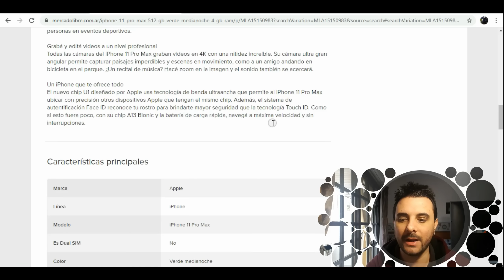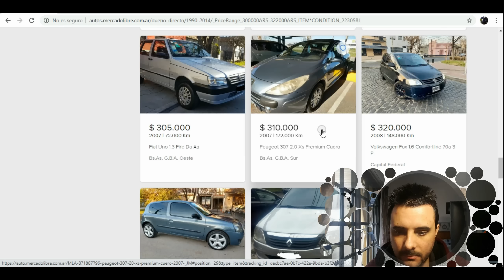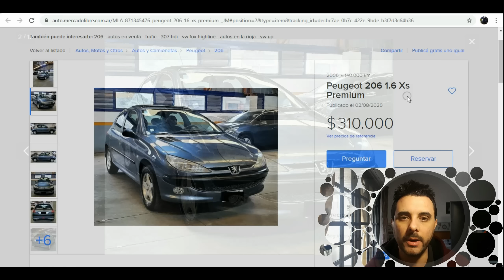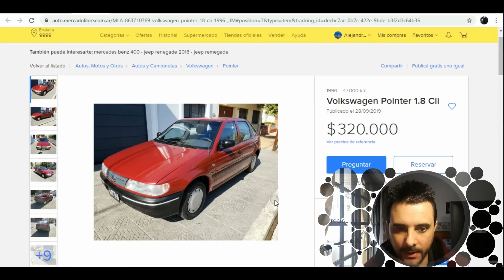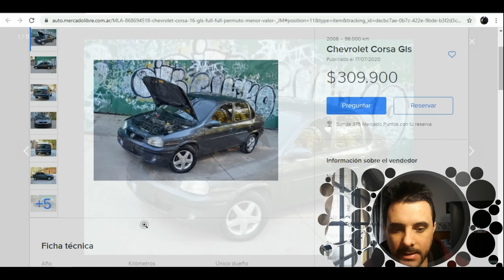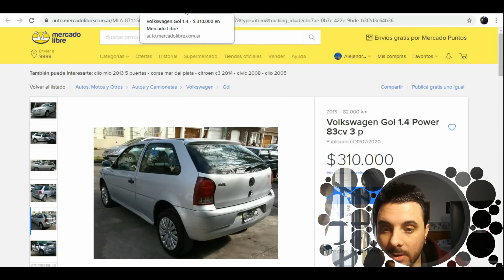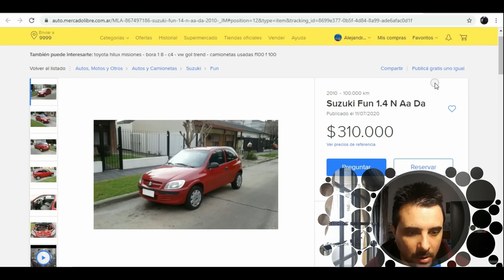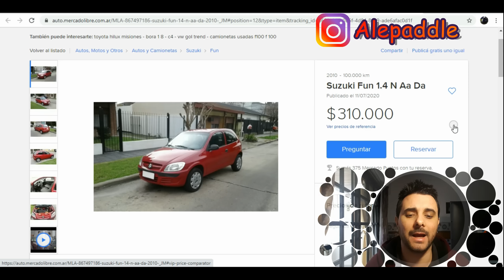Buscando autos al precio de un I-PHONE 11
En este video vemos la fortuna que sale un telefono i-phone en Argentina y lo comparamos con el precio de algunos autos usados.

Si te dan ganas de apoyar al canal para que pueda continuar subiendo contenido, podes colaborar en los siguientes links de mercado pago, muchísimas gracias !!

- Menos de 2 Litros de Nafta / $ 100

- Lo que sale un viaje en taxi / $ 300

- Lo que sale un Litro de aceite / $ 500

- Menos de lo que sale ir a correr al Galvez / $ 1000

- Si queres colocar Publicidad mediante una mencion y un banner de tus servicios o productos

Valor: $ 4000 (mención en 8 videos)

Especial Agradecimiento Membresia Clase 5: FELIPE SCORNOVACCHE

Muchisimas gracias a: Leonardo Padron/Oziel Lopez/Andres Terrile/Ian Carrizo/Nicolas Lugo/Mecanica Tomas/ Ignacio Abello/Fran tomas/Daniel Perez/Lautaro Murtagh/Federico Gonzalez